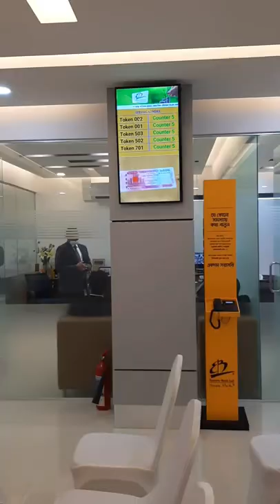Qmatic Queue Management System in Eastern Bank Ltd |Queue Management in Banking Sector at Bangladesh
Eastern Bank Limited is a private commercial bank headquartered in Gulshan Dhaka. S-Tech Ltd. is the queuing partner of EBL. EBL is using Renowned Swedish Brand Qmatic Queue Management System in their flagship branches in Dhaka & Chittagong.